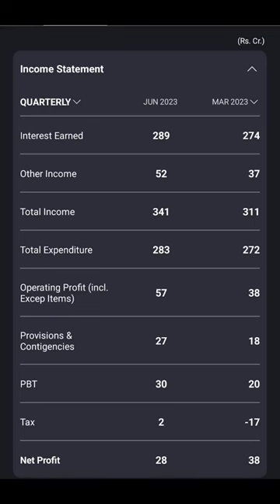Dhanlaxmi bank Q1 result stock fundamental analysis